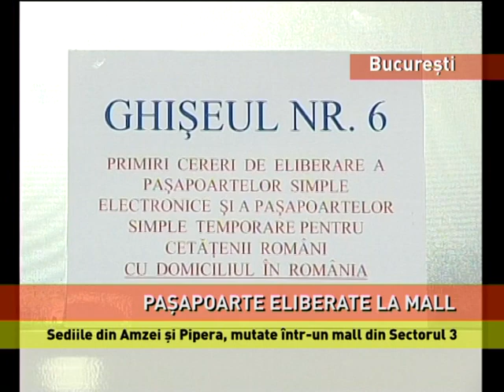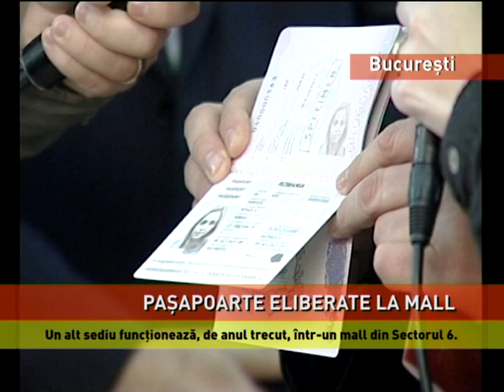Noul sediu al Seviciului Pașapoarte, într-un mall din București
Un nou sediu al Serviciului de Eliberare a Paşapoartelor, pentru locuitorii Bucureştiului şi ai judeţului Ilfov! Sediul, aflat într-un centru comercial pe strada Liviu Rebreanu, în sectorul 3 al Capitalei, s-a deschis luni, iar acolo se vor muta sediile din Şoseaua Pipera şi din Piaţa Amzei. Cetăţenii care au depus până în prezent cereri pentru eliberarea paşapoartelor la sediile vechi şi le vor putea ridica din noul punct de lucru. Programul de funcţionare este de la 8.30 la 16.30 zilnic, de luni până vineri, mai puţin ziua de miercuri, când programul este până la 18.30. După deschiderea noului sediu, pentru regiunea Bucureşti-Ilfov vor fi primite solicitări şi se vor elibera paşapoarte numai în două puncte: în mallul din Sectorul 3, unde vor funcţiona 14 ghişee de primiri cereri şi trei ghişee de eliberări paşapoarte, şi în cel din Sectorul 6, în care funcţionează 20 de ghişee de primiri cereri şi trei ghişee de eliberări paşapoarte. Plata taxei pentru obţinerea paşaportului se poate face online, în sistem internet banking, prin virament către conturile deschise de către fiecare Instituţie a Prefectului, de la orice bancă unde persoana are deschis un cont bancar, prin virament bancar, prin mandat poştal la orice Oficiu Poştal sau în numerar, sau, după caz, prin intermediul POS-urilor la casieriile unităţilor Trezoreriei Statului, la casieriile Instituţiilor Prefectului şi la casieriile unităţilor CEC BANK. Potrivit ministrului de Interne, Carmen Dan, în primele şase luni ale acestui an, în Bucureşti au fost eliberate aproximativ 105.000 de paşapoarte, faţă de 77.000, cât au fost eliberate în perioada similară a anului trecut.